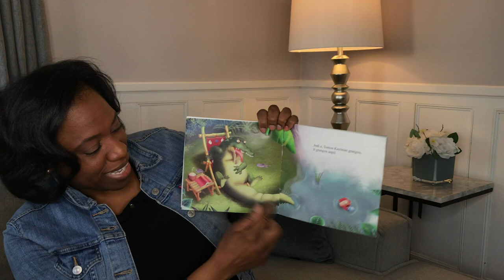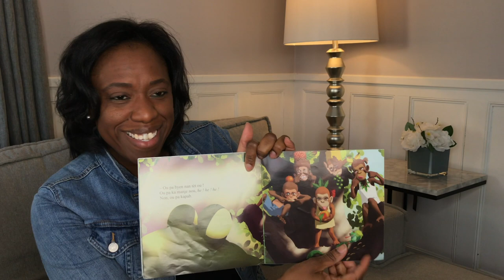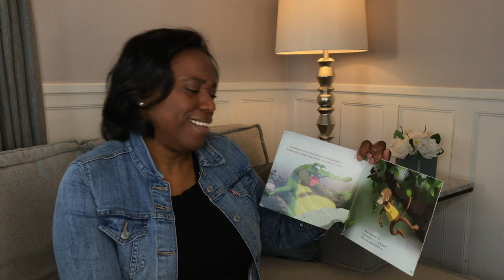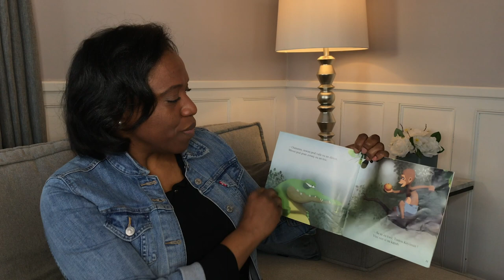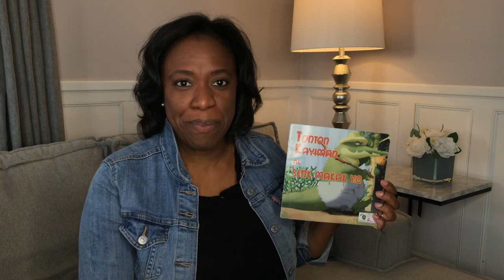Mrs. Gamere Reads Tonton Kayiman Ak Senk Makak Yo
Mrs. Gamere, our Director of Data and School Culture, reads us a story in Haitian Creole: Tonton Kayiman Ak Senk Makak Yo (Uncle Alligator and the Five Monkeys).